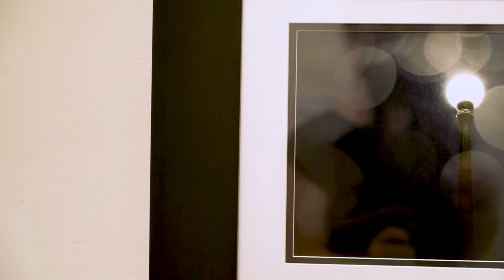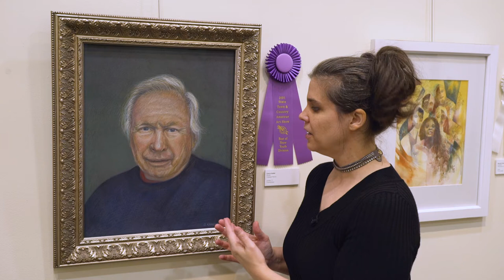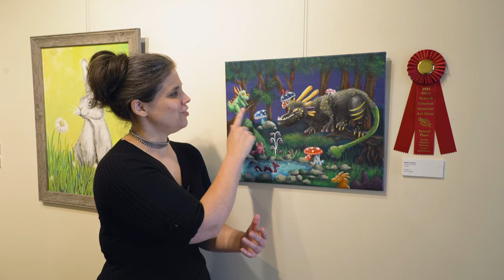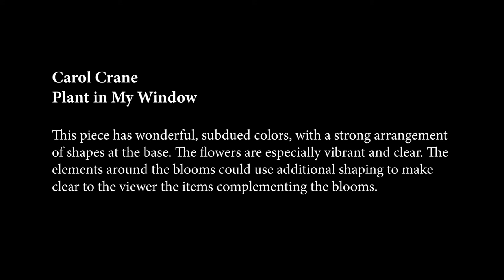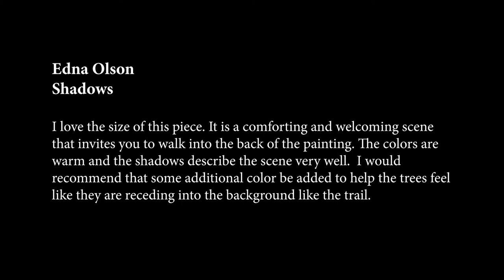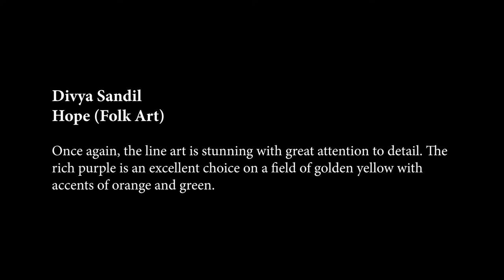2021 State Town & Country Amateur Art Show | Judge's Critique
The 2021 State Town & Country Amateur Art Show was a beautiful way to celebrate amateur artists across the state.